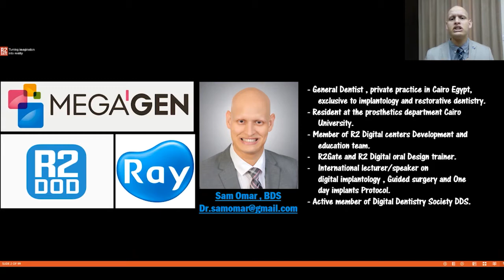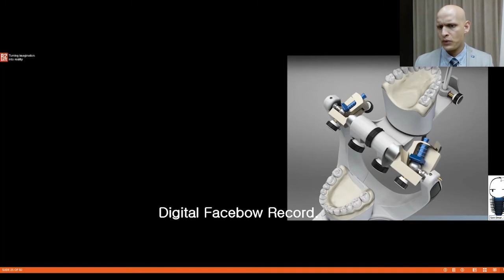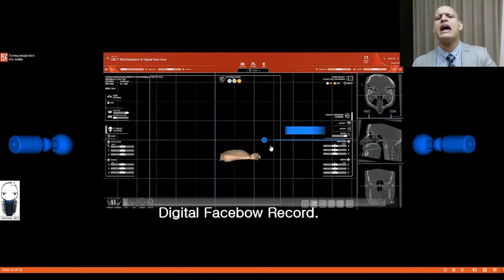Dr. Sam Omar - Digitális száj dizájn és digitális betegek